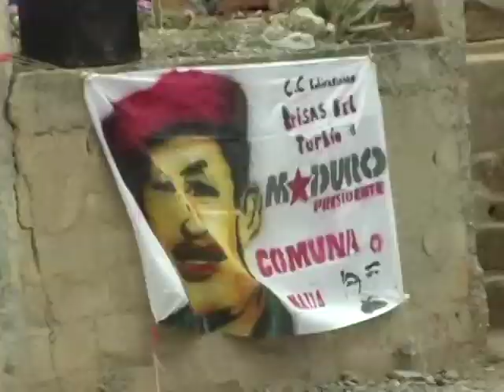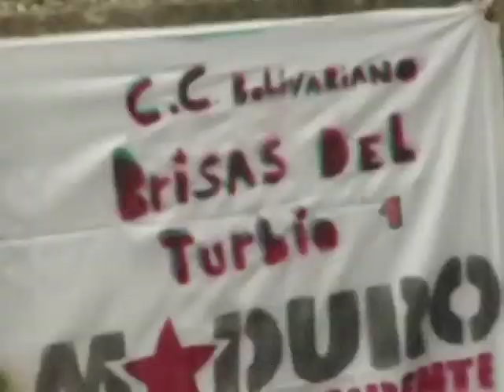InformativoComunal Entrega de Casas y Carreteras CC Brisas del Turbio I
barquisimeto, 07 de mayo 2014

El Consejo Comuna Brisas del Turbio I realizó un acto con Corpolara y el Diputado del Consejo Legislativo, Luis Jonás Reyes para la inauguración de las obras de las calles "El Bolivar" y "La Porfiada" y el cambio de 20 ranchos por casas.  Las obras culminadas fueron gestionados por Corpolara y ejecutadas por el Consejo Comunal entre marzo del año 2013 y mayo del año presente.  Lxs vocerxs provecharon el acto para solicitar nuevamente la colaboración de Corpolara para la construcción de las instalaciones de la UEB Antonio Ricuarte y la culminación de las carreteras del sector.